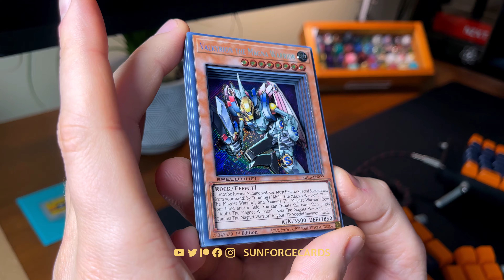Yu-Gi-Oh! 3D: Valkyrion the Magna Warrior